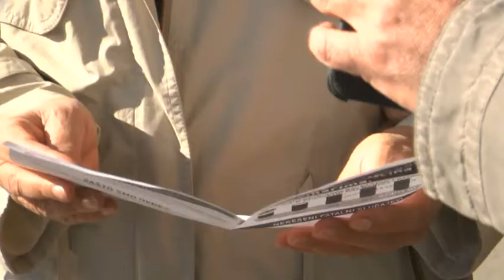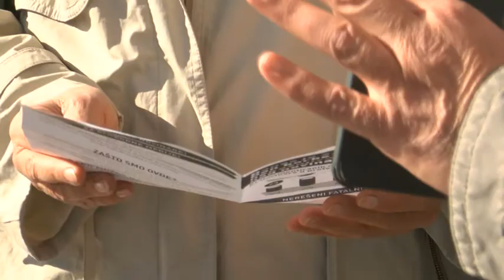NOVINARI ISPRED SUDA U 5 DO 12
Okupljanje niških novinara ispred suda povodom 2. novembra Dana borbe protiv nekažnjivosti zločina nad novinarima